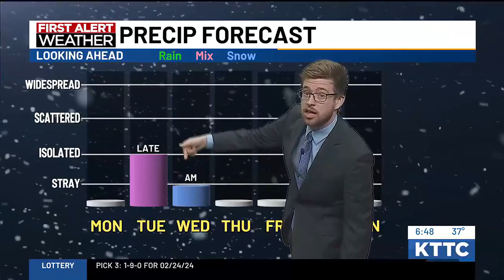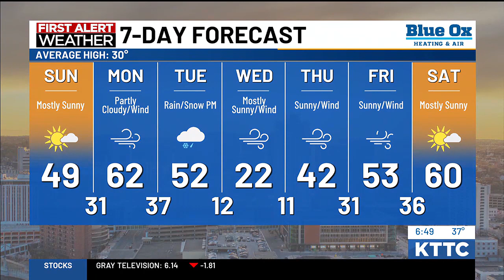Mild Sunday Morning, Beautiful Sunday ahead